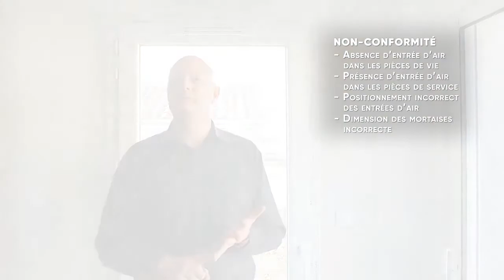Comment contrôler les entrées d’air du salon sur mon installation VMC hygroréglable ? Atlantic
Ce tutoriel vous donne toutes les informations afin d’identifier où installer votre entrée d’air.

💡 Besoin d'un professionnel ?